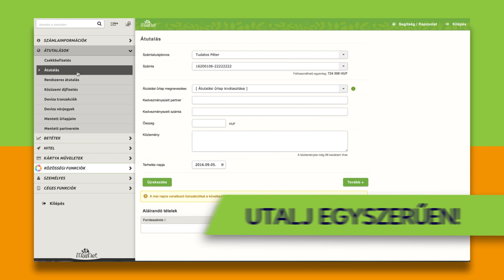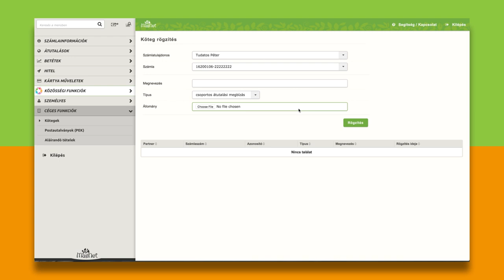MagNet NetBank Demo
Ha már régóta kacérkodsz azzal, hogy közösségi bankolásra váltasz, de még visszatart, hogy megszoktad a korábbi pénzintézeted online banki felületét, tedd próbára minden kötelezettség nélkül a MagNet NetBank demó rendszert, és szeress bele digitális megoldásainkba.

A klasszikus pénzügyi funkciók mellett számos olyan elemet csempésztünk az oldalba, mellyel kifejezheted társadalmi felelősségérzetedet: a felületen rendelkezhetsz a MagNet nyereségének 10%-áról civil ügyek javára, beállíthatod, hogy milyen összegű becsületkasszás számlavezetési díjat szeretnél fizetni, illetve kit támogatnál a bank pénzéből a kártyás fizetéseid alkalmával.